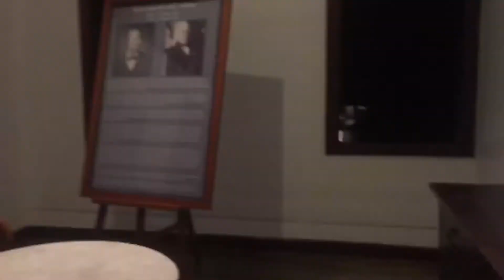Seychelles: Silhouette Island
Hi guys! Here is my favorite trip I ever had. We stayed at Hilton and had a wonderful stay there.